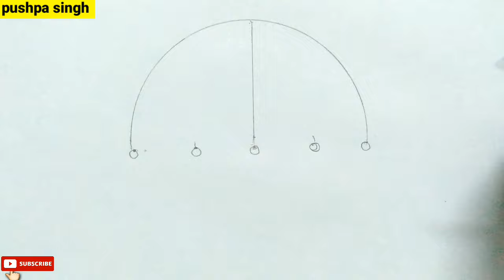how to draw umbrella drawing very easy step by step|छाता का चित्र बनाना सीखें||PS